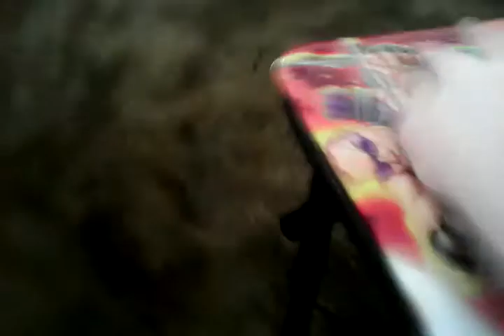Candy men playing rough.;-)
This is just the oh yeah Mr. Crabs meme. Also if you don't like this video, I will steal your cat cuddles.